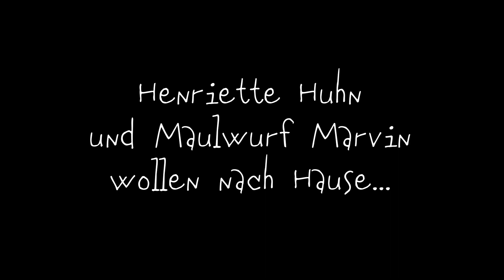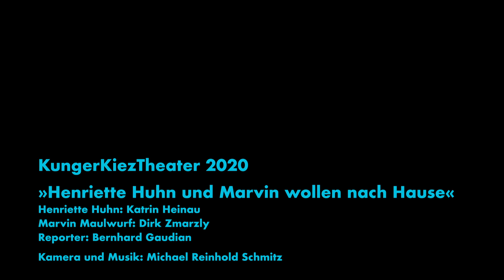Henriette und Marvin wollen nach Hause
Marvin und Henriette sind die  Held*innen unserer Kindertheaterreihe "Albertina und ihre Freunde"

Sie wollen in ihr Zuhause und Käsekuchen essen, aber seht selbst.